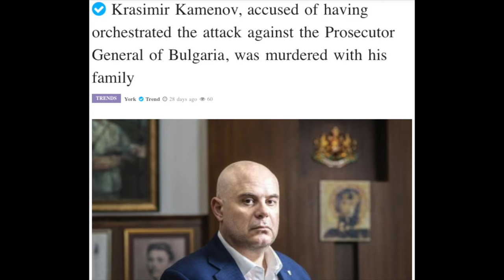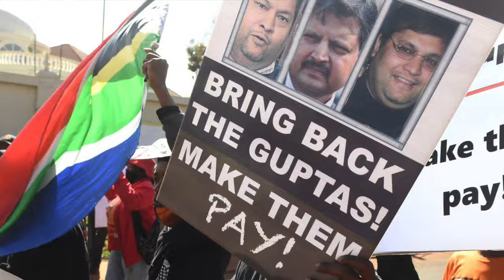Constantia Gangs | The Hitmen From Bulgaria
breakingnews shortdocumentary In this video we explore the story of The Constantia HIT and shed light on South Africa's reputation as a haven for international fugitives. The case involved Krasimir Kamenov, a Bulgarian national who was wanted by Interpol for his alleged involvement in a mafia-style hit in Bulgaria. Kamenov was able to evade justice for years by living in South Africa, where he had established a new life under a false identity.

Through interviews with law enforcement officials, legal experts, and journalists, we delve into the reasons why South Africa has become a popular destination for international fugitives. We examine the country's weak extradition system, its large immigrant population, and its reputation for corruption and lack of law enforcement. We also explore the human cost of fugitives like Kamenov, who are able to evade justice and continue living their lives while their victims and their families are left to suffer.

This video provides a thought-provoking look at the complex issues surrounding international fugitives and their choice to live in South Africa. It raises important questions about the country's justice system and its role in the global fight against crime.